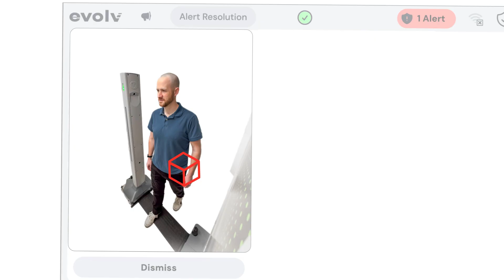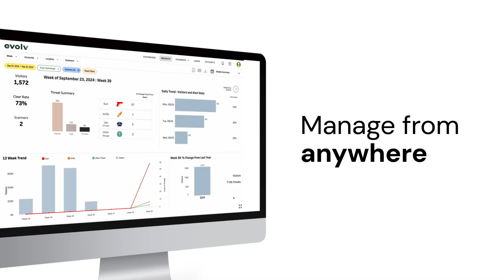Evolv Technology - Advanced Security Detection for a Safer World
Our mission is to help make places safer for people to live, work, learn, and play. Evolv takes an end-to-end approach to security—designing cloud-connected, AI-driven systems that detect threats and empower operators to respond with confidence.